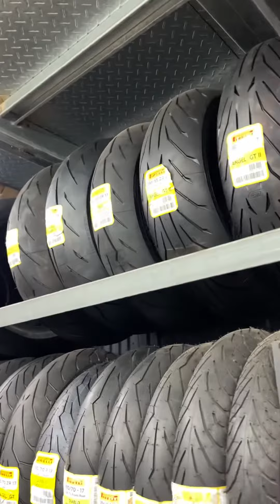騎士殿-跨年派對有想參加的趕快來仔細看看喔！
就是跨年派對，你沒參加過嗎？獎項豐富請大家告訴大家喲👍